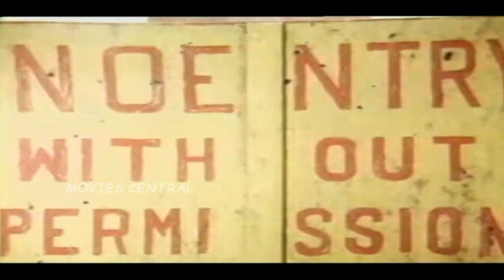Ilamai Kaalangal Full Movie Part 3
Ilamai Kaalangal is a 1983 Tamil Indian feature film directed by Manivannan. The film stars Mohan, Sasikala and Sukumari in the lead roles.

Produced by Pollachi M.V.Ratnam
Written by Manivannan
Starring Mohan,Sasirekha,Rohini,Balaji,Anuradha,Venniradai Moorthy,Senthamarai,Senthil,Sukumari
Cinematography A.Sabhapathy
Edited by R. Bhaskaran
Production
Country  India
Language Tamil